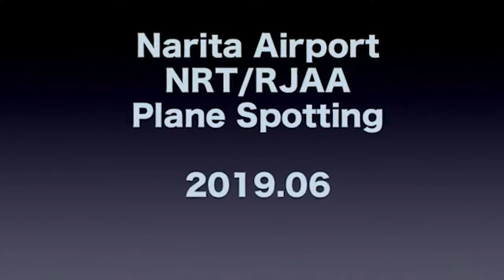【30 min】Plane Spotting Music Mix, Poké & Chill - Lo-FiHipHop, GameChops ​| MadAviation Cafè 🕶🛩❤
This video was shot at TOKYO Narita Airport(NRT / RJAA) JAPAN in June 2019. We can shoot airplanes from various angles at Narita Airport. This time, only the pictures taken taxiing seen were collected.